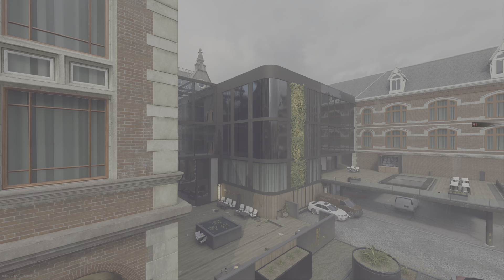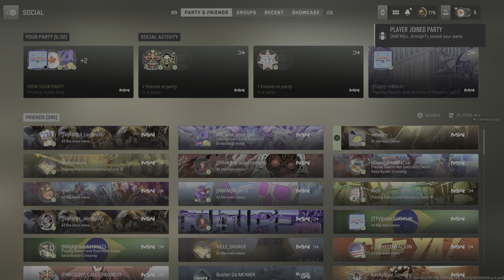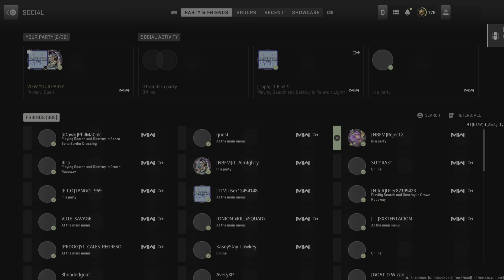Call of Duty: Modern Warfare II Search and destroy With J Gunzz